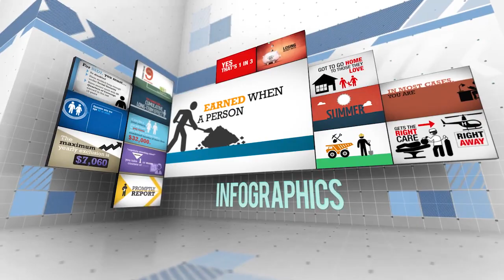Yorktel Demo MediaServices HD